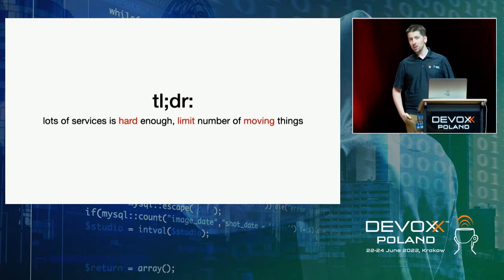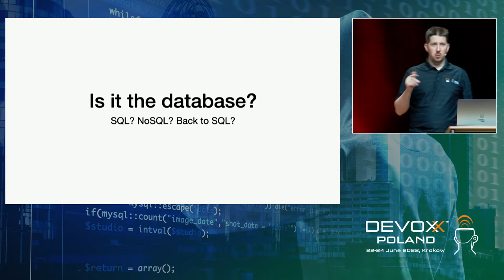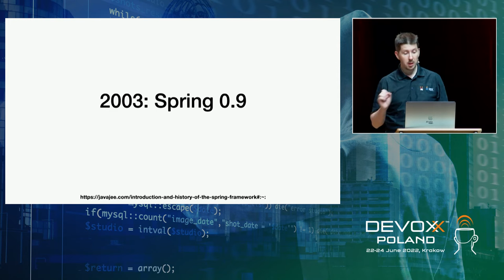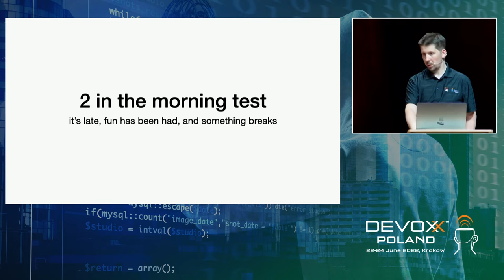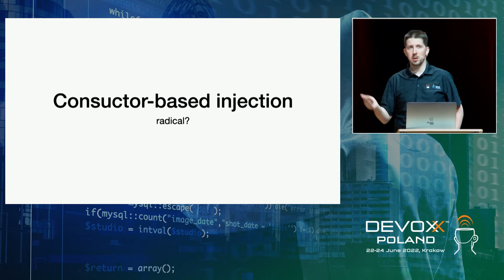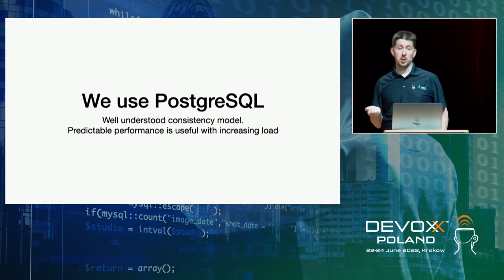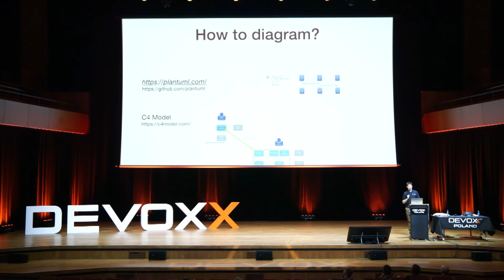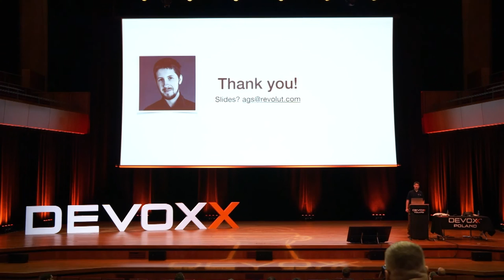Modern Java Microservices in the Cloud • Andrzej Grzesik • Devoxx Poland 2022